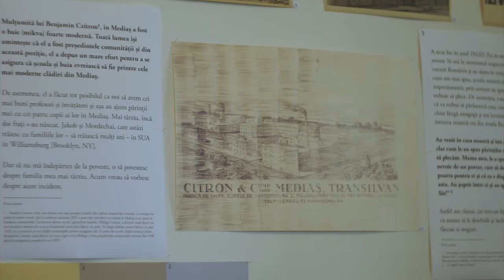MEDIAȘ SOLAR PHOTOGRAPHY WORKSHOP ”Ephemeral studies”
ATELIER DE FOTOGRAFIE SOLARĂ ”Studii efemere” – Trainer Răzvan Anton/ Liceul Teoretic ”Stephan Ludwig Roth”. Documentare foto-video: Mircea Ilaș. Profesori coordonatori: prof. Gabi Oltean și prof. Mathias Heinrich.
Proiect: ”VIITORUL MEMORIEI. ÎNȚELEGÂND TRECUTUL PENTRU UN VIITOR MAI BUN”, co-finațat  de Uniunea Europeană în cadrul programului ”Europa pentru cetățeni”.
”Acest proiect a fost co-finanţat cu sprijinul Comisiei Europene. Conținutul proiectului reflectă numai punctul de vedere al autorului şi Comisia nu este responsabilă pentru eventuala utilizare a informaţiilor pe care le conţine”

SOLAR PHOTOGRAPHY WORKSHOP ” Ephemeral studies” – Trainer Răzvan Anton/  “Stephen Ludwig Roth” Theoretical High School. Photographic and Video documentation: Mircea Ilaș. Two coordinating teachers: prof. Gabi Oltean și prof. Mathias Heinrich.
The implementation of the educational art workshops in Medias and Sighetu Marmatiei, town with a multi-cultural population composed of Hungarians, Ukraininans, Germans, Romanians and formerly also Jews before 1944, in 7 high schools with a total of ≈ 400 participating high school students.
”THE FUTURE OF MEMORY. EDUCATING ABOUT YESTERDAY FOR A BETTER TOMORROW” Project, co-funded by the ”Europe for Citizens” Programme of the European Union.
”This project has been funded with support from the European Commission. This communication reflects the views only of the author, and the Commission cannot be held responsible for any use which may be made of the information contained therein.”